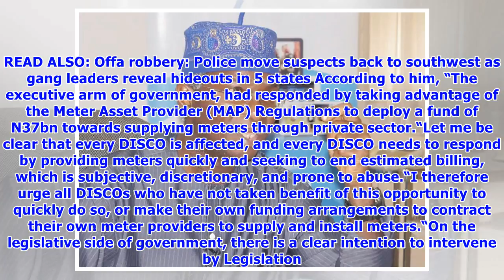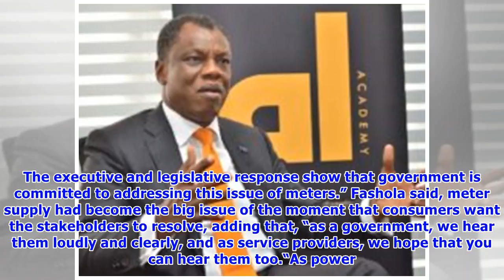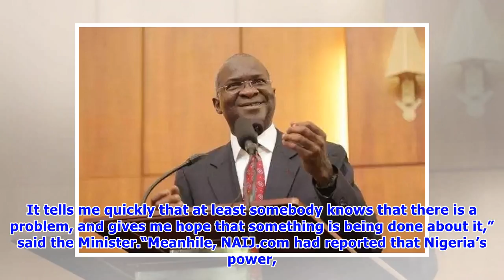End estimated billing now - Fashola tells DISCOs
- The minister of power, works and housing Fashola said there would an end to the issue of estimated billing of consumers by the 11 electricity Discos in Nigeria- Fashola said the executive arm of government, had responded by taking advantage of the MAP regulations to deploy a fund of N37bn towards supplying meters through private sector- He, however, urged the DISCOs make its own funding arrangements to contract its own meter providers to supply and install metersThe minister of power, works an...